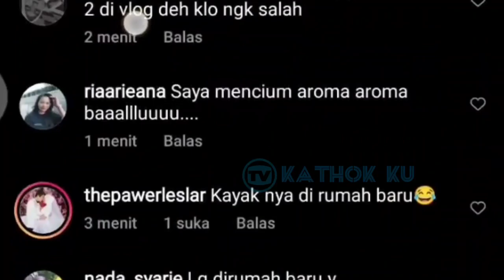Super ROMANTIS, Kemesraan Leslar Malam Ini STL Kasih Hadiah Ulta utk Pak Ferry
Jangan Lupa: _
Thankz!!..